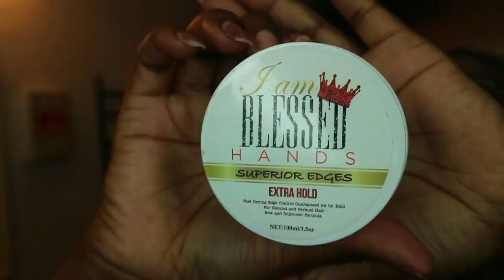FEED IN BRAIDS W/ SEW IN !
OPEN ME !!

I hope you all enjoy this quick vid of feed in braids and a sew in!

PRODUCTS USED:
iamblessedhands edge control
2 packs braiding hair
sew in hair of choice

LETS BE FRIENDS:
SNAP/INSTA: SHE_HERJEANETTE